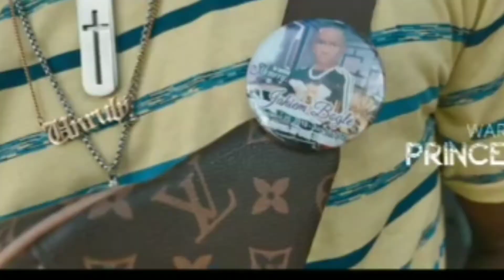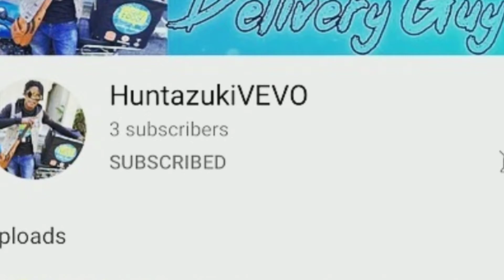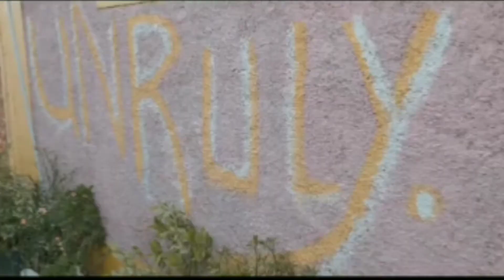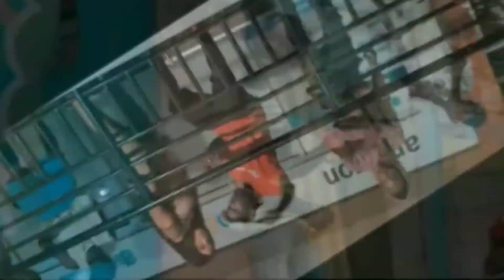Malie,Huntazuki & Prince Ikeem Must Watch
Dancehall Artist Huntazuki has now officially released the anticipating single Delivery Guy with also an official video

PrinceIkeem is an artist from the Unruly Camp who has his latest single Titled Warm up and also has an Ep coming soon, tribute to his 10 year old son Jahiem Bogle who Died earlier this year

MalieDon an official member of the 6ix Camp who has a lot of songs I also listen to songs like NCB & Militancy he also has a lot more quality songs that are very Solid.